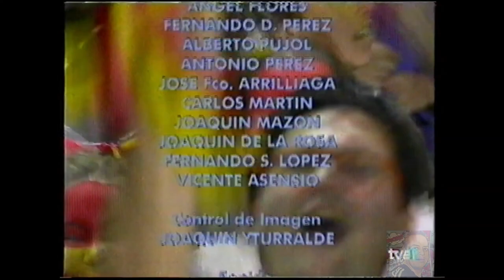Clasificación Eurocopa Inglaterra 1996 - España - Dinamarca -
Clasificación para la Eurocopa Inglaterra 1996, partido correspondiente al Grupo 2.